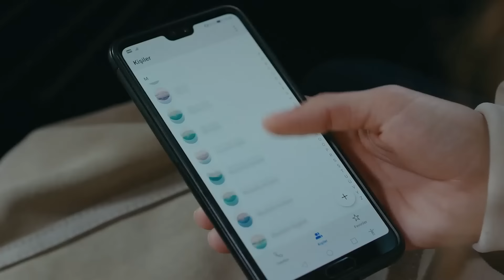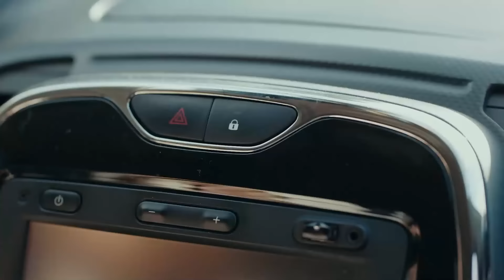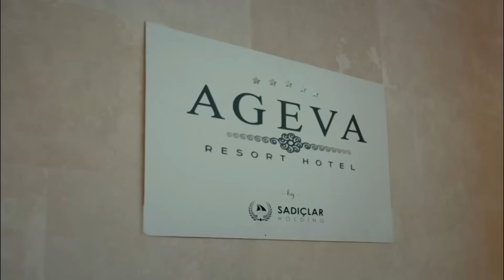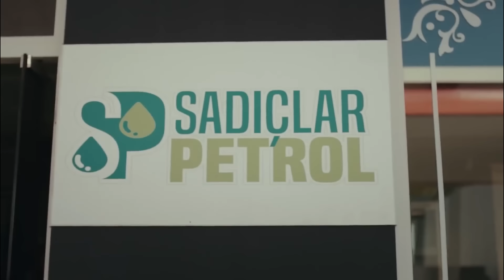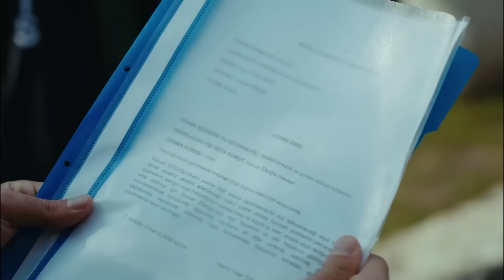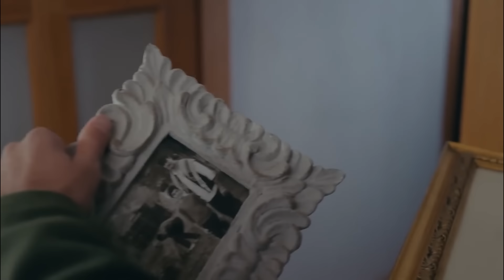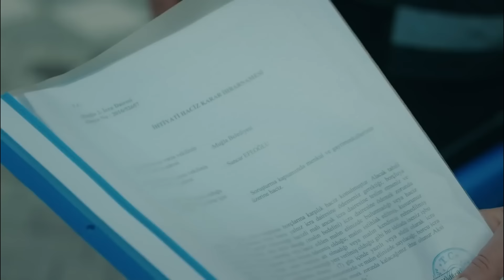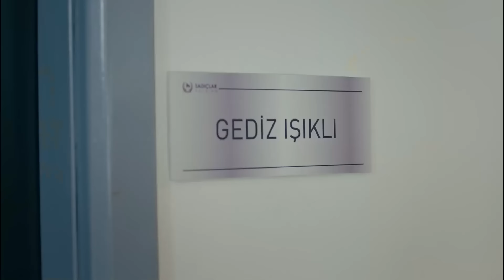Sana Bunu Yapanların Hesabı Sorulacaktır! - Sefirin Kızı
Yaralanan Nare toy şenliklerine gelince ortalık karışıyor. TUTUN BANA
SEVDALIM

Oyuncu Kadrosu:
Sancar Efeoğlu: Engin Akyürek
Mavi: Tuba Büyüküstün
Bora: Ferit Aktuğ
Yahya: Doğukan Polat
Elvan: Hivda Zizan Alp
Refika: Özlem Çakar Yalçınkaya
Güven: Erdal Küçükkömürcü
Halise: Gonca Cilasun
Müge: Esra Kızıldoğan
Zehra: Cemre Öktem
Kavruk Ömer: Edip Tepeli
Melek: Beren Gençalp
Kahraman: Bülent Şakrak
Ceylan: Gözde Çığacı
Dudu: İlayda Ildır
Necdet: Sami Aksu
Gülsiye: Yağmur Başkurt